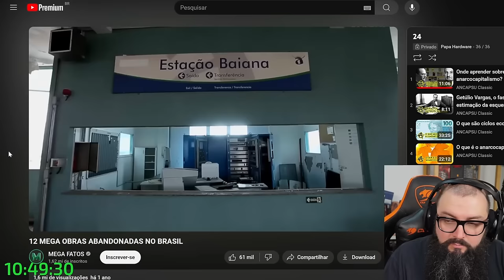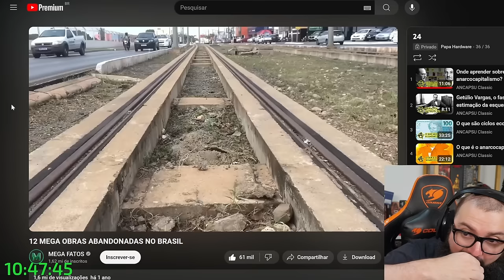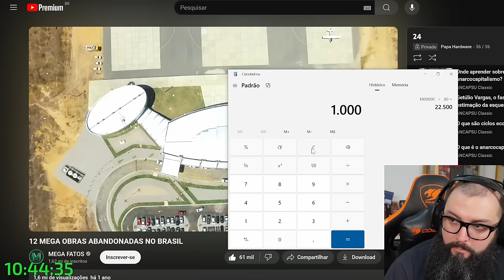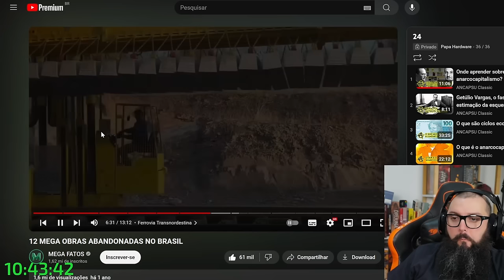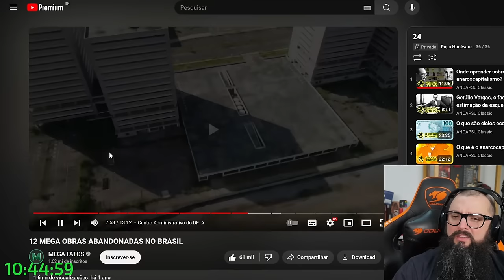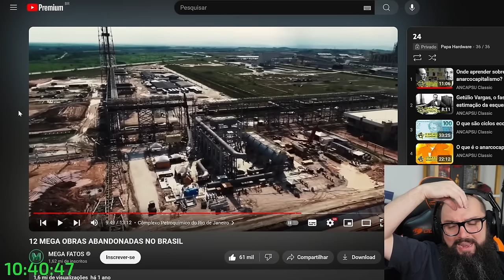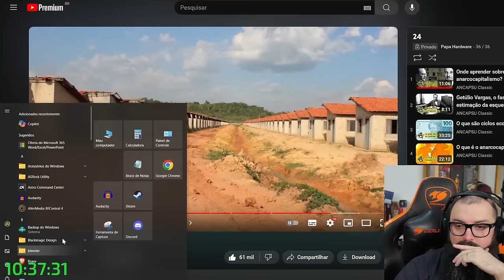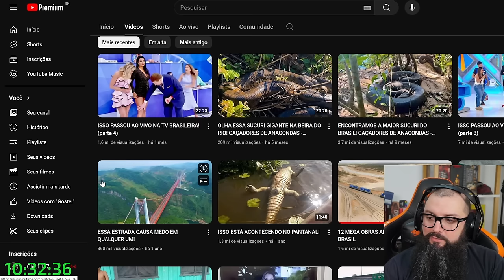Super Obras! Super Propinas!